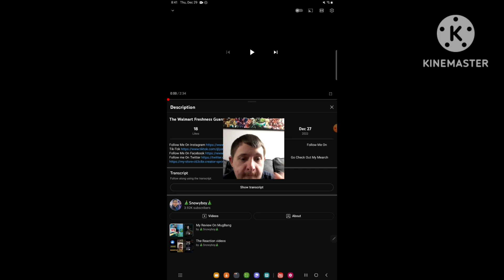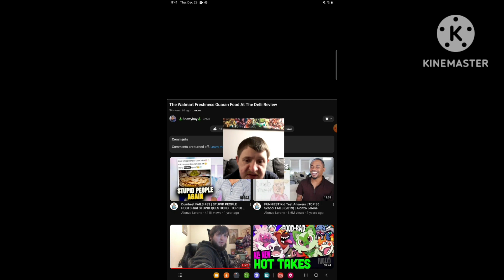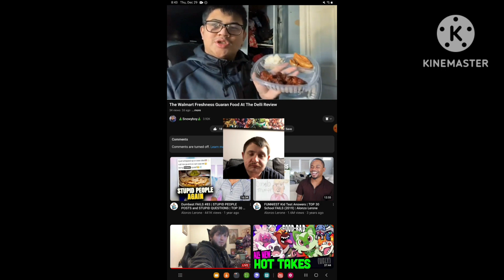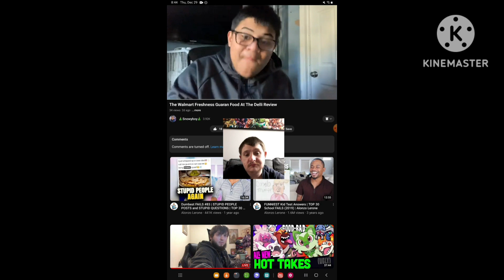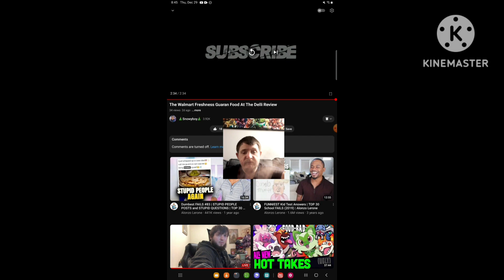[Reaction] The Walmart Freshness Guaran Food at The Deli Review